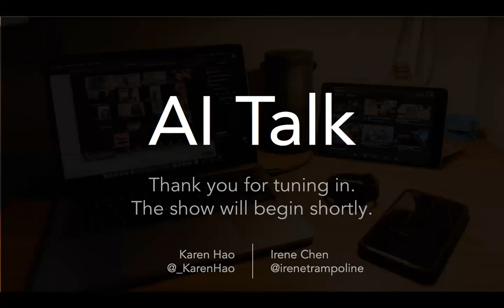AI Talk: MIT researcher Irene Chen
AI Talk is a Zoom show about AI, tech, and life. Each week, we feature a guest speaker, and have a conversation about their work and life.

In the first pilot episode, host Karen Hao talks to MIT PhD student Irene Chen about her research on fair machine learning in health care and her experience trying a matchmaking service in quarantine.